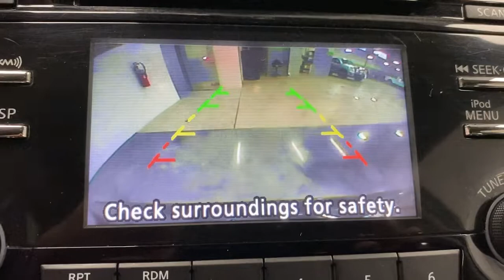2017 Nissan Rogue Bountiful, Woods Cross, North Salt Lake, Farmington, Kayesville 18236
Magnetic Black Used 2017 Nissan Rogue available in 2815 S. Main Street, Bountiful, Utah at Bountiful Mazda. Servicing the Bountiful, Woods Cross, North Salt Lake, Farmington, Kayesville, UT area.

Bountiful Mazda
2815 S MAIN ST

2017 Nissan Rogue SV Magnetic Black AWD 2.5L I4 DOHC 16V CVT with XtronicbrbrAWD 17 Aluminum Alloy Wheels 4-Wheel Disc Brakes 6 Speakers ABS brakes Activation Disclaimer Air Conditioning Alloy wheels AM/FM radio: SiriusXM Anti-whiplash front head restraints Automatic temperature control Blind spot sensor: Blind Spot Warning (BSW) warning Brake assist Bumpers: body-color CD player Cloth Seat Trim Delay-off headlights Driver door bin Driver vanity mirror Dual front impact airbags Dual front side impact airbags Electronic Stability Control Floor Mats & 2-PC Cargo Area Protector Four wheel independent suspension Front anti-roll bar Front Bucket Seats Front Center Armrest w/Storage Front dual zone A/C Front reading lights Fully automatic headlights Heated door mirrors Heated front seats Illuminated entry Leather Shift Knob Low tire pressure warning Occupant sensing airbag Outside temperature display Overhead airbag Overhead console Panic alarm Passenger door bin Passenger vanity mirror Power door mirrors Power driver seat Power steering Power windows Quick Comfort Heated Front Bucket Seats Radio data system Radio: AM/FM/CD/AUX Rear anti-roll bar Rear seat center armrest Rear window defroster Rear window wiper Remote keyless entry Roof rack: rails only Security system Speed control Speed-sensing steering Split folding rear seat Spoiler Steering wheel mounted audio controls Tachometer Telescoping steering wheel Tilt steering wheel Traction control Trip computer Turn signal indicator mirrors Variably intermittent wipers AWD.brbrbrCALL OUR SALES DEPARTMENT TODAY FOR MORE DETAILS AND TO MAKE SURE THE VEHICLE IS STILL AVAILABLE.brbrAwards:br * 2017 KBB.com 10 Best SUVs Under $25000